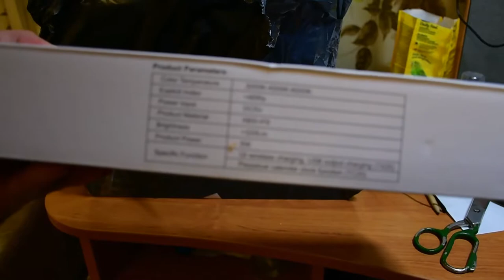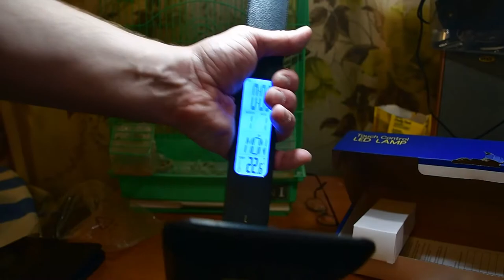Распаковка и обзор посылок из Китая # 119. Светодиодная офисная настольная лампа LAOPAO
Современная деловая светодиодная офисная Настольная лампа с сенсорной регулируемой яркостью, складной с календарем, термометром, будильником светильник ПА для чтения LAOPAO

■Передовая технология освещения, без бликов, без строб, мягкое освещение, защита глаз
■ С длительным сроком службы и минимальное светильник светоизлучающих светодиодов
■Сенсорный переключатель, яркость и цветовая температура могут быть отрегулированы, легко работать
■Регулировка температуры трех цветов, более комфортная
■ Трехмерный стереоскопический угол освещения отвечает различным требованиям к окружающей среде
■Складная конструкция, меньший размер
■Дисплей часов с вечным календарем с функцией будильника
■ Функция управления часами
■С помощью цифровой технологии можно включить/выключить подсветку ЖК-дисплея

Список Пакетов

1 * настольная лампа
1 * usb-кабель
1 * Руководство пользователя
Примечание: обычное руководство пользователя, лампа не поддерживает беспроводную зарядку.